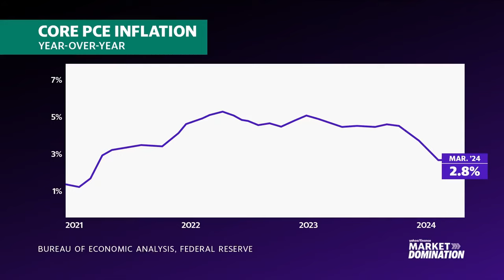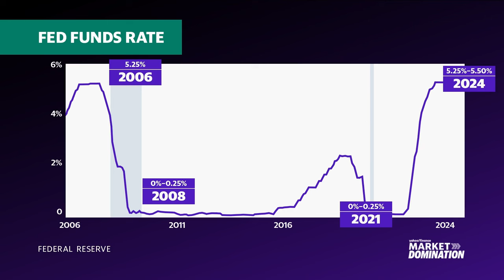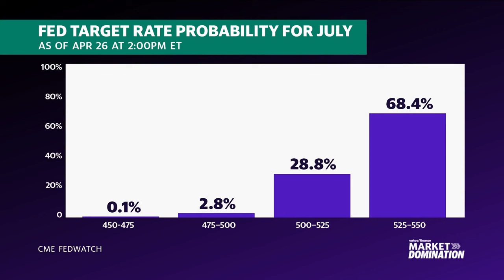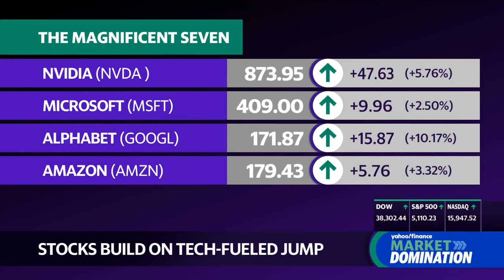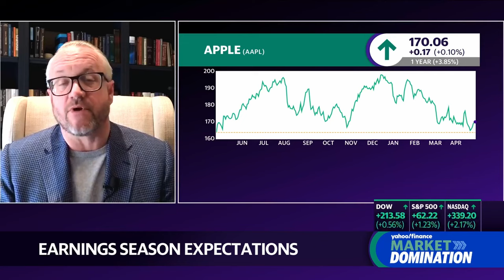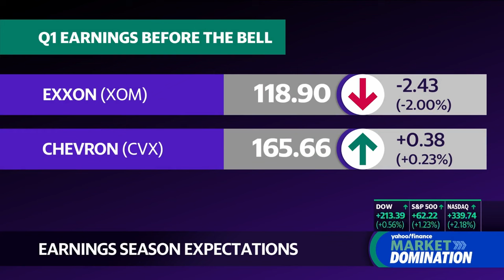David L. Bahnsen on Yahoo! Finance TV Market Domination - Discerning the Current State of the market